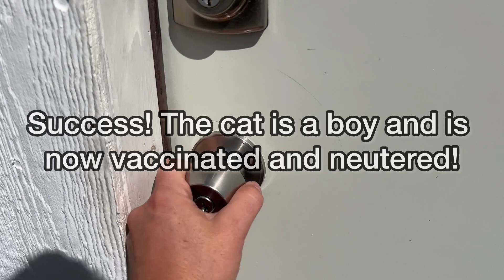Trapping a feral cat humanely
A feral cat has shown up, so we will get the cat comfortable and ready to be trapped for vet care.

A feral cat is not the same as a a stray cat. A feral cat was born “wild” and has never had human contact. A stray cat is a lost or abandoned cat that was previously handled by humans. (Typical house cat)

If you wish to help support this channel and keep it moving forward, you may do so by donating. (Donation options also available for the furbabies) Thank you for your support! Many projects to come in the future!